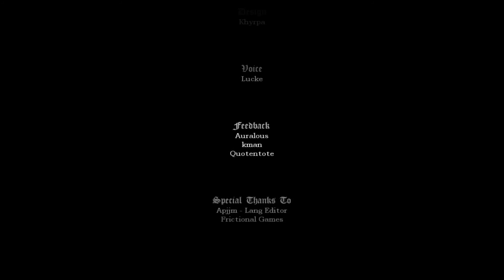Amnesia The Dark Descent (Custom Story) Alone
This one wasn't my most favorite I like that it had voice acting but you couldn't interact with the chairs or boxes and there was no lantern and you couldn't jump, so yea.